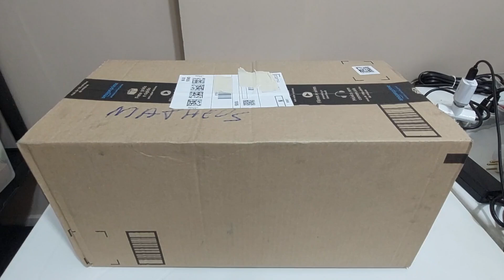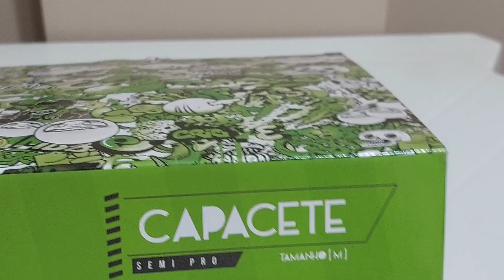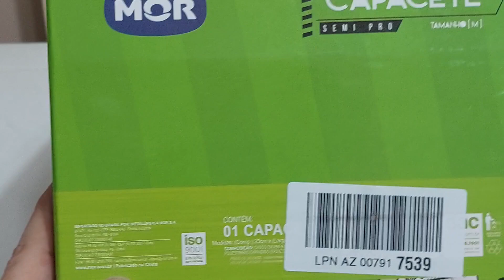Unboxing - Capacete para skate - trágico